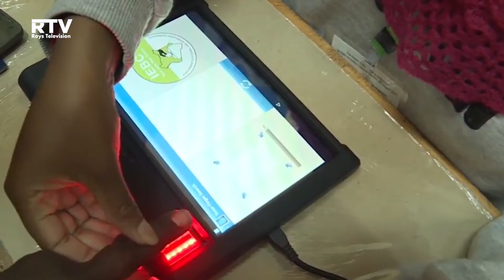WARKA RAYS TV 31 08 2022